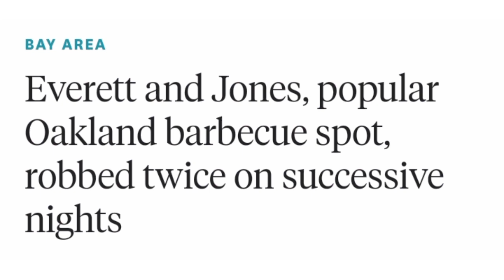Beloved Oakland Barbecue Restaurant Robbed Twice in Successive Nights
Oakland's beloved barbecue restaurant, Everett and Jones, was hit with two burglaries on successive nights last week. The family-owned restaurant on Broadway, an institution for 50 years, was robbed around 3:30 a.m. last Monday. The burglar broke a window by the restaurant's side door, went through the store, kicked in the office door, and took a power saw to the door of the safe. The thief was unable to saw through the safe, so they took a cash box and a smaller safe containing a few thousand dollars.

The next morning, the restaurant on Jack London Square was robbed again in "almost the exact same scenario," said cook Henry Rhodes. "He busted one window out, and the next day he busted the window next to that one." This time, the thief brought a tool used by welders to gain access to the larger safe, making off with all the cash receipts for the day.

According to co-owner Nina Moore, who was able to record the first burglary on video, the thief was in the store for about five minutes, while the second burglary lasted only a minute. Both break-ins are being investigated by the Oakland Police Department.

The sisters, who operate two Oakland locations and one in Antioch, are trying to raise money through GoFundMe to replace the larger safe's broken door, along with the office door that was kicked down and two broken windows. They also plan to upgrade the security system.

Everett and Jones was started by their grandmother 50 years ago, and their mother, Dorothy King Jernigan, who died of breast cancer two years ago, left the business to the third generation. Another Everett and Jones, in Berkeley, is operated by a cousin. Moore said, "With all the crime that is happening in Oakland, we still felt secure. This was devastating to us."

"We are the third generation, and we are definitely going to keep it going to hand it over the fourth generation," Moore said. On Saturday night, a group of men Moore did not know arrived at the Jack London location to provide a measure of security, walking customers to their cars.

In conclusion, the Everett and Jones' break-ins are yet another example of the increase in crime in Oakland. As a family-owned business, they are working hard to recover from the financial and emotional loss they've suffered. The incident also shows how important it is to have a good security system in place, especially in areas where crime rates are high. Hopefully, the Oakland Police Department can find the person responsible for these burglaries soon.